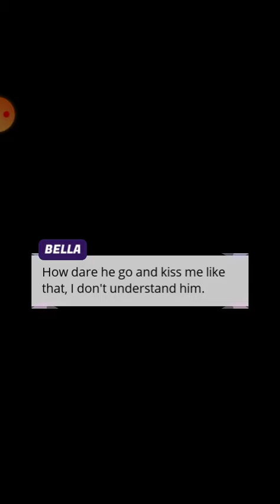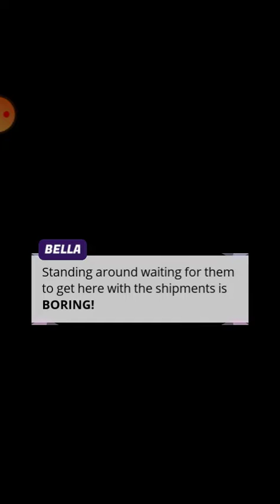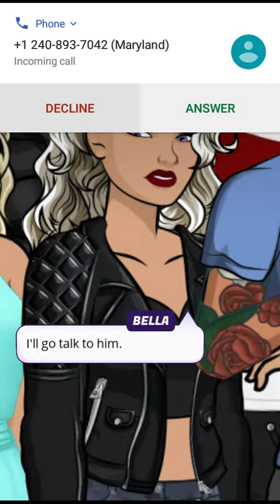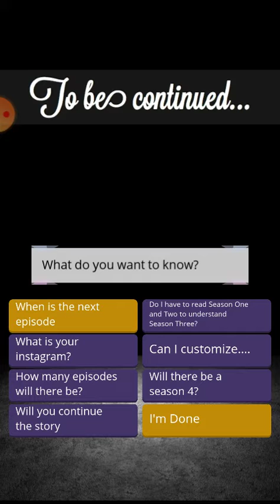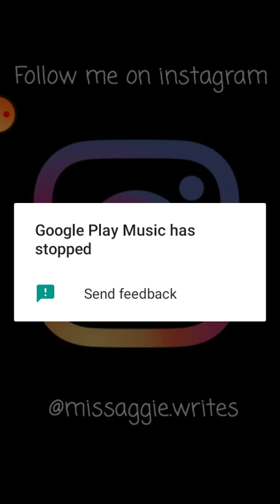Playing Episode: My Gang Leader S3 13